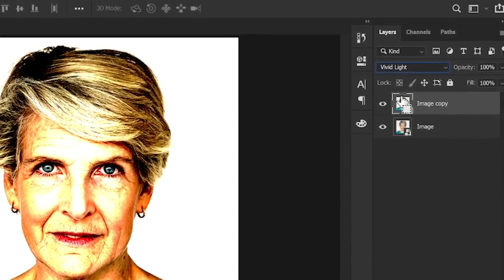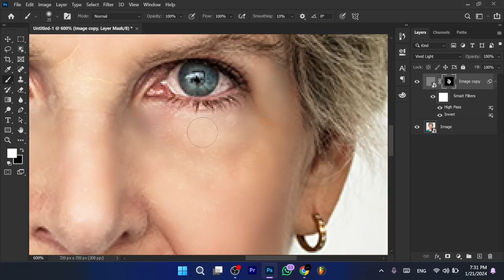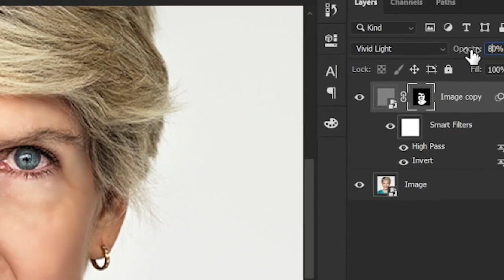Retouch Face Using Photoshop | Photoshop Tutorial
SUBSRIBE & SHARE PLEASE :)

PLEASE ENABLE SUBTITLES FOR VIEW KEYBOARD SHORTCUT